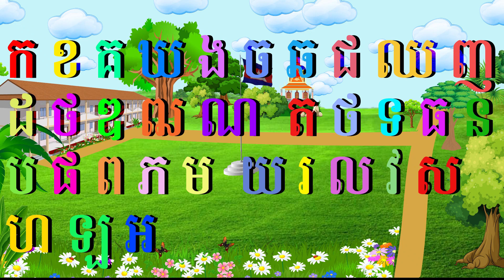ភាសាខ្មែរ,ថ្នាក់ទី១,មេរៀនទី៤,«ភាគទី១» ព្យញ្ជនៈ៣៣តួ,Learn Cambodia 33Consonants​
Learn Khmer language,រៀនភាសាខ្មែរ ព្យញ្ជនៈ៣៣តួ ,Learn Cambodia Consonants​ 33 characters,

Learn Cambodia Consonants​ 33 characters or Khmer Consonants​ 33 characters are the good ways for Cambodia next generations in and out country. We try to find the best way to show you easy to study khmer language.

សូមអោយប្អូនៗទាំងអស់ ទទួលជោគជ័យក្នុងការសិក្សាគ្រប់ៗគ្នា។
Please everyone succeed in learning all together.